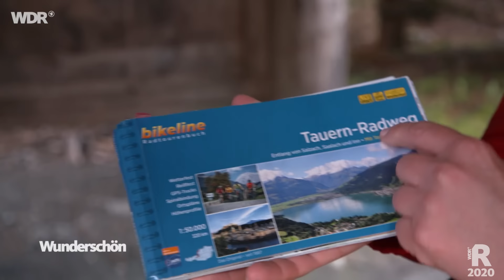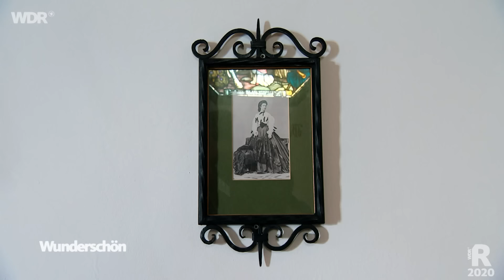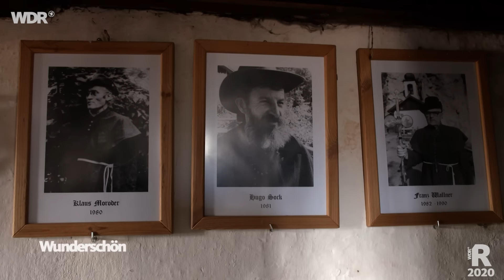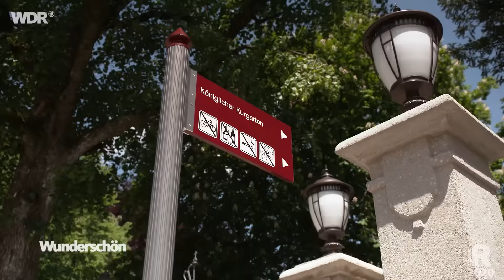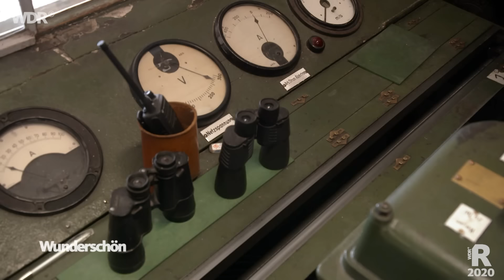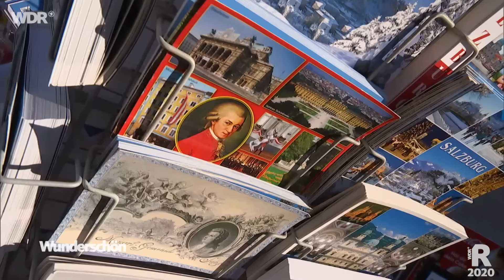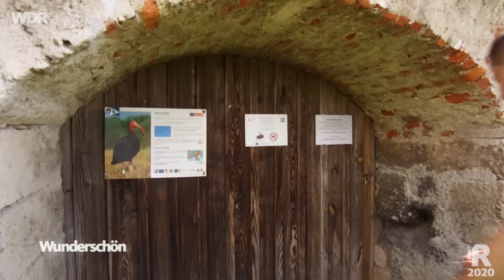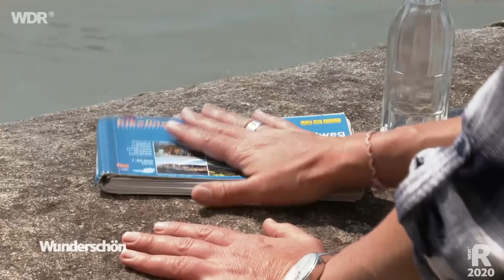Tauernradweg — Mit dem Fahrrad von Österreich nach Deutschland | WDR Reisen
Über 300 Kilometer bergab mit dem Fahrrad mitten in den Alpen: auf dem Tauernradweg im Salzburger Land. Tamina Kallert startet an den Krimmler Wasserfällen, den größten Europas, und fährt flussabwärts entlang der Saalach und Salzach in Richtung Norden bis nach Passau. Immer im Blick: die schneebedeckten Dreitausender.

Ein Film für die Sendung "Wunderschön".